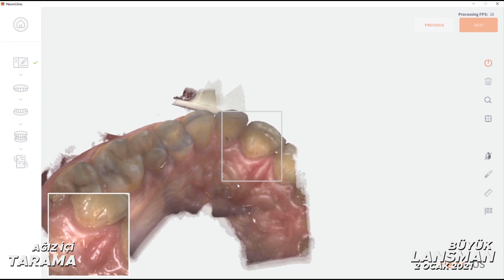Büyük Lansman & Hediye Çekilişi (MacBook, 3D Printer, DSLR-Lens, Yazılım)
Değerli Meslektaşlarım; Smile Designer App ailesi olarak A’dan Z’ye gerçek bir vaka üzerinde gülüş tasarımı uygulamamızı sunduğumuz harika bir lansman & çekiliş düzenliyoruz. (Katılım ücretsiz - çekiliş için kayıt gereklidir.)
* Lansmana katılım sağlayan diş hekimleri için harika bir hediye çekilişimiz de var. Verilecek hediyeler:

- 1 Kişiye MacBook Air
- 1 Kişiye Dijital 3D marka Dental SLA Printer (Vaka'da kullanılan)
- 1 Kişiye Nikon D7000 + 18-55mm Kit Lens
- 1 Kişiye Smile Designer App Sınırsız Lisans + Eğitim
- 4 Kişiye Smile Designer App Yıllık Lisans + Eğitim
- 100 Kişiye "A'dan Z'ye Gülüş Tasarımı Klavuzu" Baskısı
- Tüm katılımcılara 1 Hafta Smile Designer App kullanma hakkı.

Lansman 2 OCAK 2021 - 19:00'da Smile Designer App YoTube kanalımızda olacak.
Çekiliş son katılım 29 Ocak 2021. Çekiliş 1 Şubat 2021'de YouTube kanalımızda gerçekleşecek

Lansman programımız bir gülüş tasarımı konseptinin tamamını içeriyor. Gerçek bir vakanın kliniğimize başvurduğu andan tamamlanmasına kadar olan süreci akıllarda hiçbir soru işareti kalmayacak şekilde uygulamalı olarak anlattık. (Fragman ve görseller ekte.)
– Dental fotoğraf süreci
– "Gülüş Tasarımı" aşaması,
– Ağız içi tarama
– 3D tasarım uygulaması
– 3D yazıcı ile mockup üretilmesi
– Üretilen modelin hastada uygulanması
– Gingival guide ile gingivektomi
– Laminate veneerlerin uygulanması
– 2D tasarım, 3D model, mockup ve hasta final restorasyonun tartışılması.

*Lasnmanda Smile Designer App güncellemeleri: *Doku Deformasyonu, *Dönör Gülüş Ekleme, *3 Nokta Kalibrasyonu, *Yeni Modeller , *Ayna Güncellemesi, *3D model kalibrasyonu gibi özellikleri de anlatılacaktır.

Çekiliş Katılım Şartları
-Çekilişe yalnızca diş hekimleri katılabilir. (Diş Hekimliği öğrencileri katılamaz.)
-Bir diş hekiminin en fazla 3 adet çekiliş hakkı vardır.
-Çekiliş hakkı için katılımcıların kayıttan sonra, Smile Designer App içeriklerinden herhangi biri, lasnman sırasındaki bir görsel veya kendi ürettikleri gülüş tasarımı videolarında instagram üzerinden @smiledesigner.app etiketlemelidir. Her etiket bir çekiliş hakkı kazandırır.

Çekilişe katılımınızı adresi üzerinden "lansman & çekiliş kayıt" butonu ile de yapabilirsiniz. Çekiliş katılım numaraları instagramda yaptığınız @SmileDesignerApp etiketlemeleri kontrol edilerek manuel size bildirilecektir.